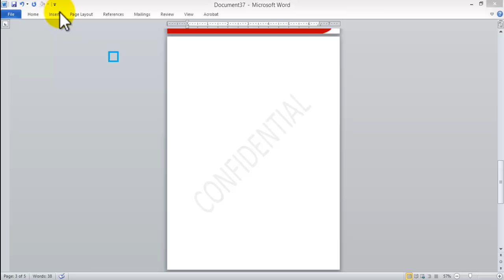this is a step by step way of creating his is a step by step way of creating Letterhead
this is a step by step way of creating  his is a step by step way of

creating Letterhead